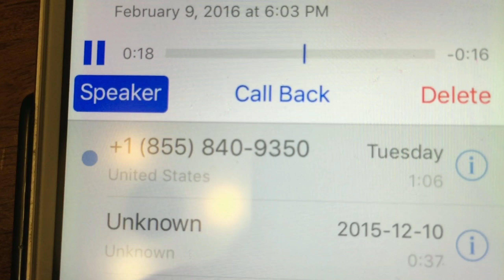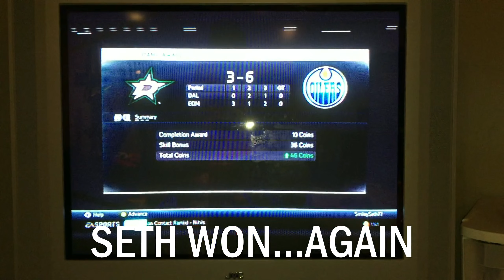Bad Parenting and a Tough Aquafit Instructor (VLOG006)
Impromptu lunch with Kaiden. Forgot to let the school know about it. Oooops.
Heather, Alyssa and Friends had a date with a tough Aquafit instructor.

Music
Take You Out by DeFunk & Flavors